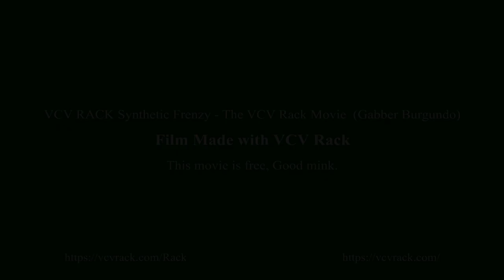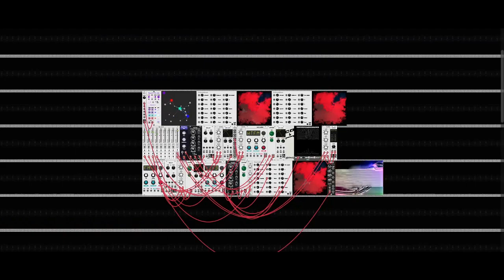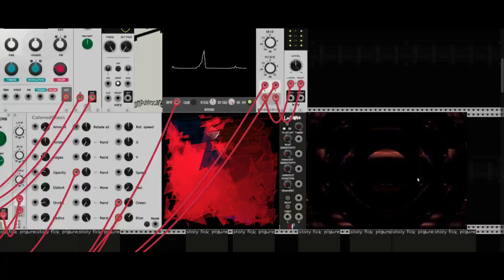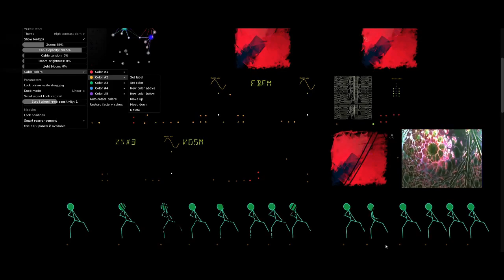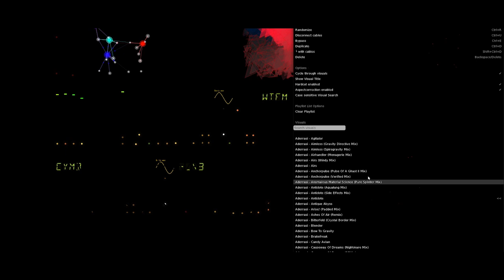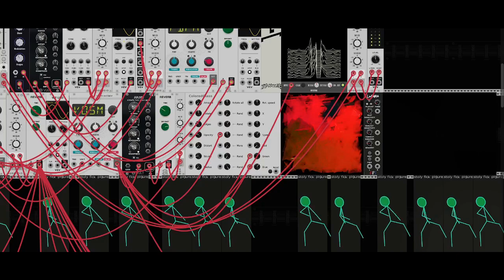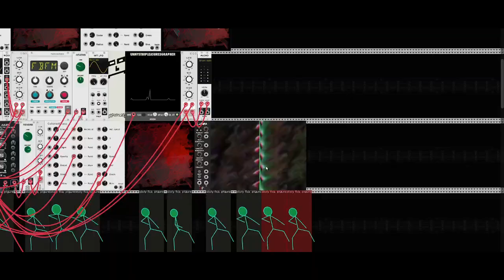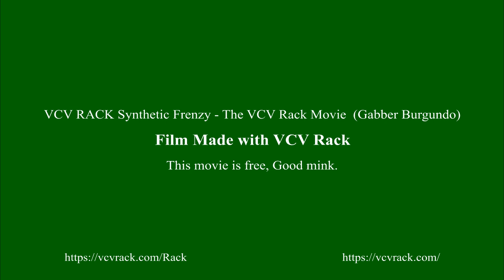VCV RACK - Synthetic Frenzy - The VCV Rack Movie (Audio Movies)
This is an experimental visual and sound film with Psychedelic effects.
This film is not suitable for sensitive people, because it contains images with special effects that could offend the vision of sensitive people, even from an auditory point of view. Pay Attention He has these words written, . This is my personal opinion. If you're bothered by the sound or images, stop the video. This film is a free work, I do not take responsibility for the emotions you would feel . Listen in a quiet, seated place. Good mink.